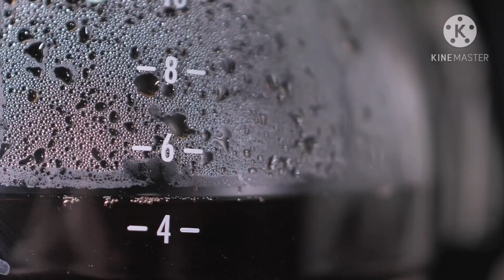Coffee preparation process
During the preparation of the coffee, going through the beans being crushed, until finally serving it at a cup.